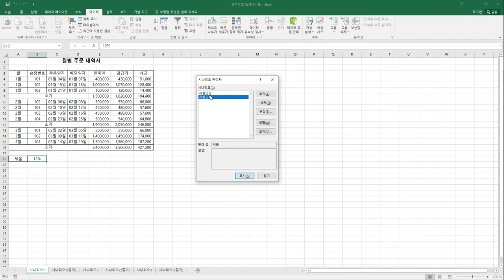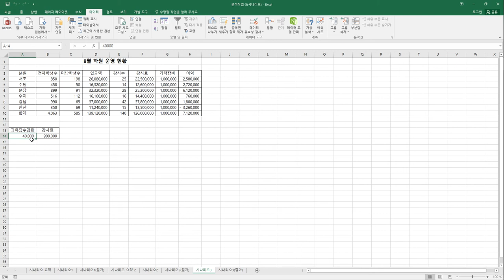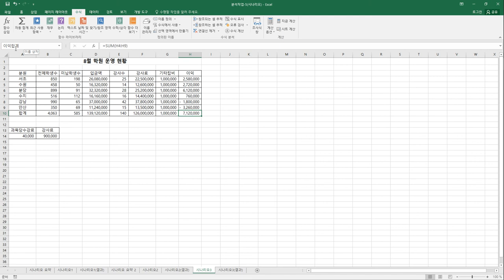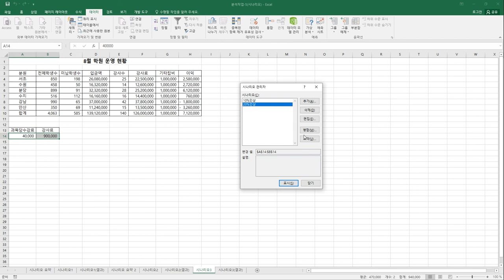[컴활2급실기] 시나리오